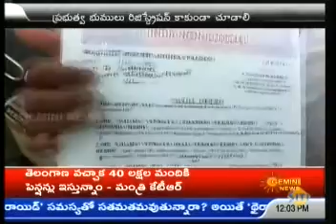ఆ భూములు ప్ర‌భుత్వం స్వాధీనం చేసుకోవ‌చ్చుః సీనియ‌ర్ న్యాయ‌వాదులు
అక్ర‌మ ఆక్ర‌మ‌ణ‌ల‌కు గురైన మియాపూర్ భూముల‌ను రాష్ట్ర ప్ర‌భుత్వం స్వాధీనం చేసుకోవ‌చ్చ‌ని సీనియ‌ర్ న్యాయ నిపుణులు సూచిస్తున్నారు. ప్ర‌భుత్వేత‌ర న్యాయ‌వాదుల‌తో క‌మిటీని ఏర్పాటు చేయాల‌ని వారు సూచిస్తున్నారు.